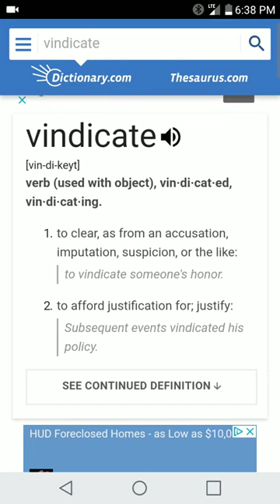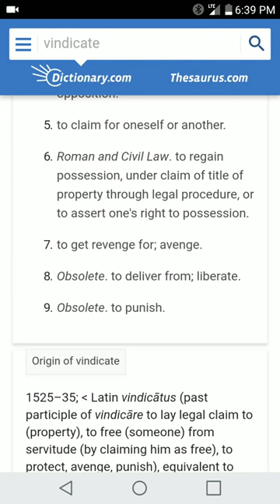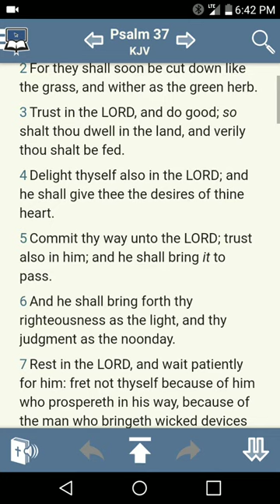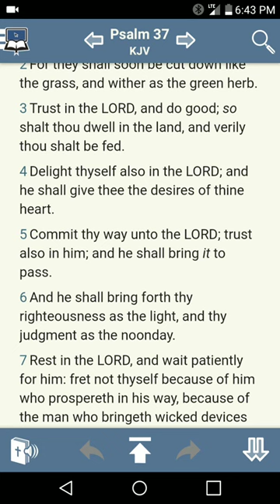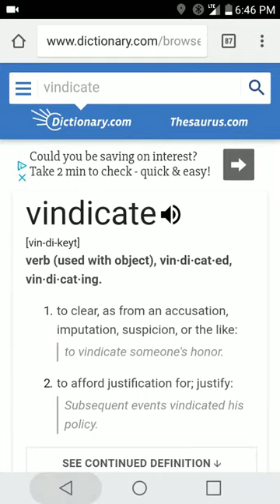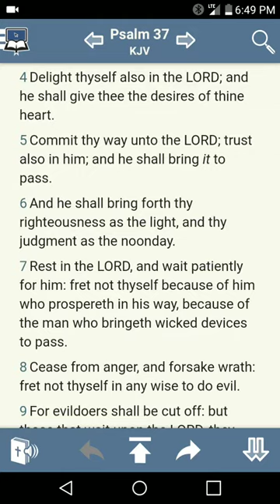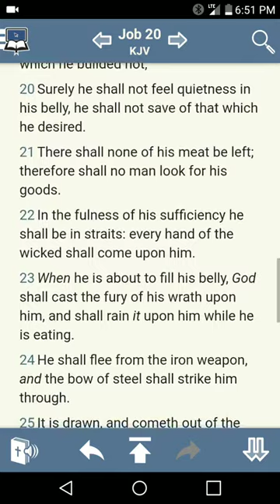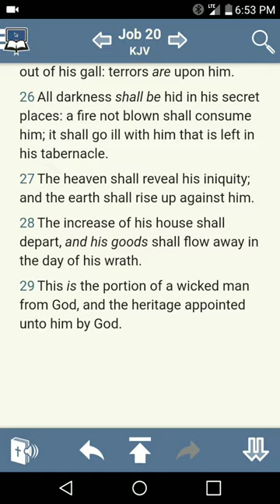OUR VINDICATION: VENGEANCE (GMSAMPLETHOUGHTS 12)